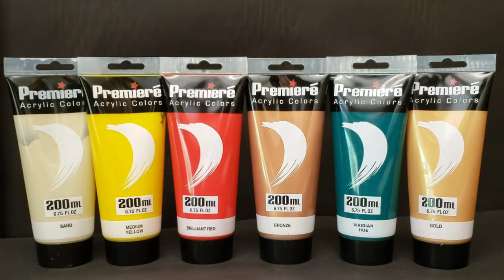Triple cup inline pour | simple abstract art | acrylic pour painting for beginners | satisfying art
I have 4 cups mounted and was going to do white in the fourth cup but decided to just do 3 colors in those cups, so I left one cup empty. I really liked the way this ended up!

Buy one of our original paintings!

Materials

Metallic Acrylic Paint
Acrylic Paint
5oz plastic cups
9oz clear plastic cups
Jumbo craft sticks
Push pins
Floetrol pouring medium
Table top and background paper

0:00 - Intro
0:16 - First closeup
0:27 - Prepping
1:41 - Pouring
2:14 - Covering the canvas
5:39 - Final closeup

One of the goals for our videos is to help beginners see the process of pour painting and how to make amazing art using different pouring techniques or to just provide an enjoyable and satisfying video to watch.